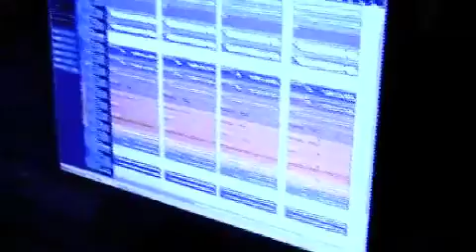madfinger ve studiu 2010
Madfinger při natáčení své třetí desky v roce 2010.